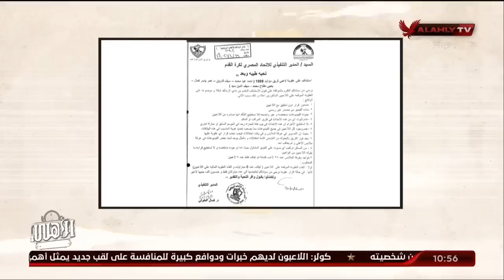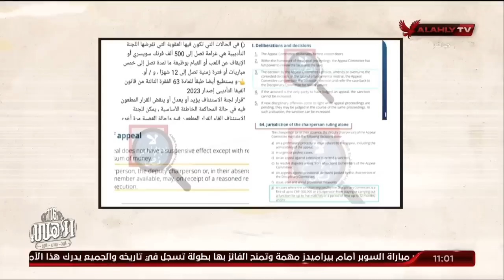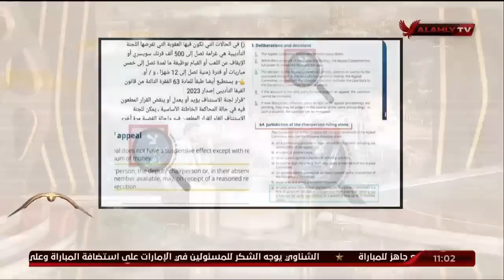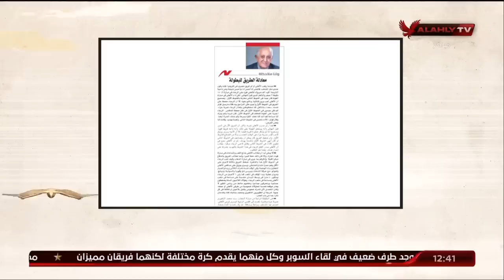حلقة ملك وكتابة كاملة | 4-5-2023